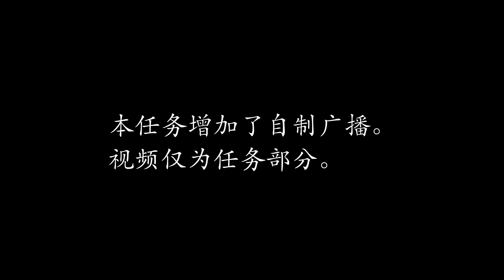《模拟火车2021》T8865次（汉源→普雄）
游戏：模拟火车2021
已上传至RWC。